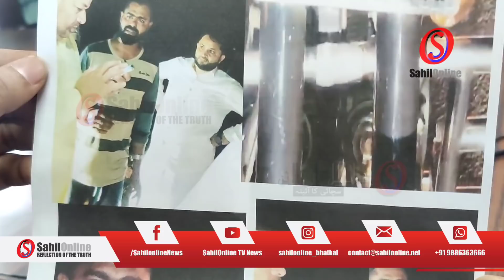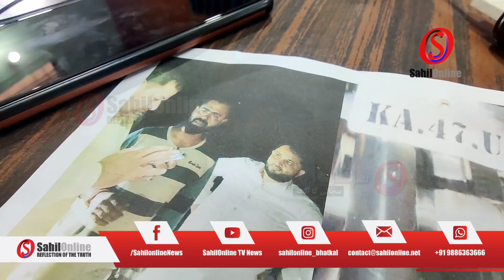Man caught red-handed removing board of controversial Murinkatte in Bhatkal; Tanzeem demands action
Bhatkal Tanzeem demands investigation against a person who was caught red-handed trying to remove a board at the controversial Mairnkatte sight

Bhatkal Tanzeem demands investigation against person caught removing a board at the controversial Marinkatte sight